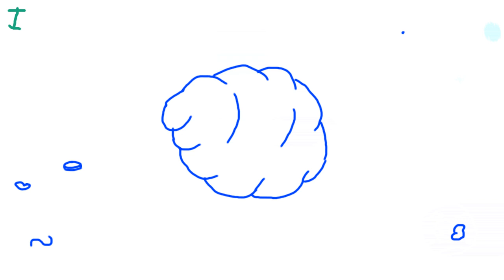Jamir at Home Baby ANIMATIC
this is a 2d quickly animated version of the episode ! wich is quite ugly but i love it and it"s pretty helpfull . I use to start from trash but now i do this little animated storyboards .